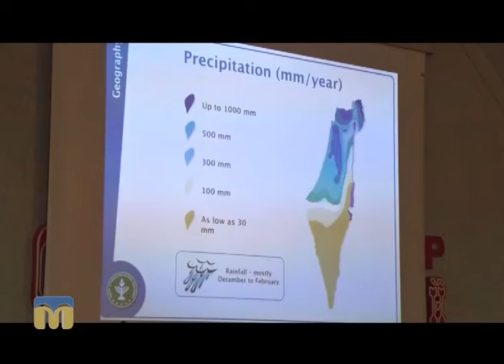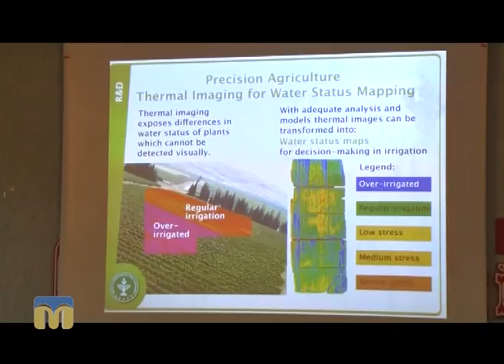Південні лани. Ізраїльські агротехніки діляться досвідом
Семінар у Миколаєві: вивчення досвіду близькосхідної країни з іригації, технології поливу і раціонального використання вологи.